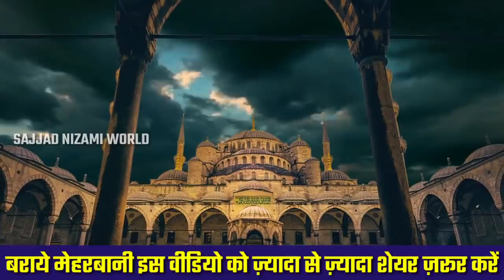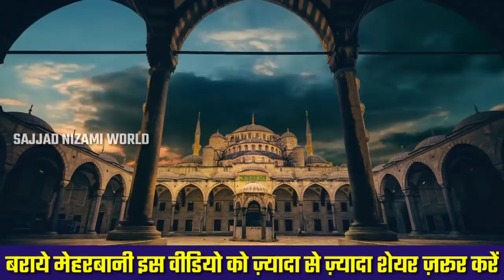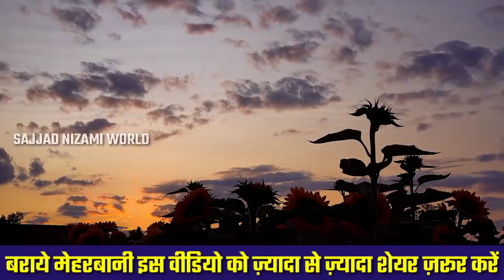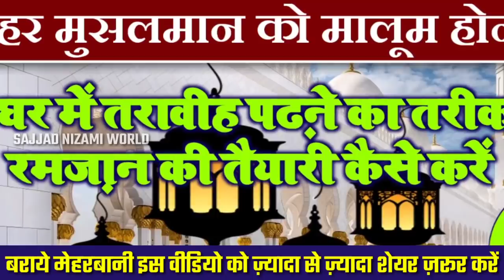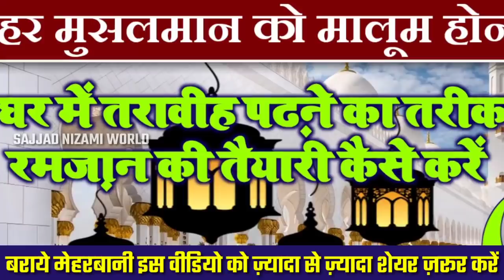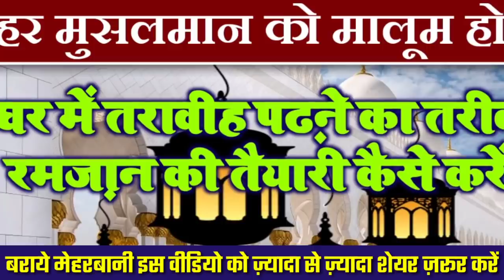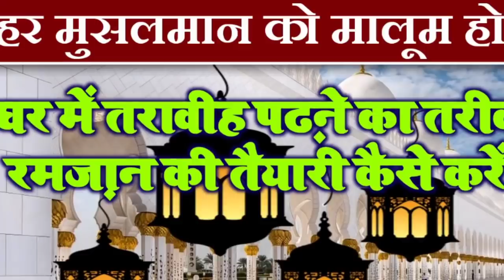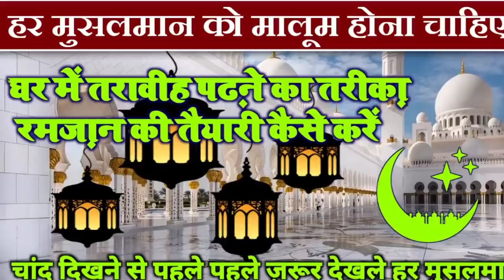लाॅकडाउन की बजह से घर में तरावीह पढ़ने का तरीका _ और रमज़ान की तैयारी कैसे करें